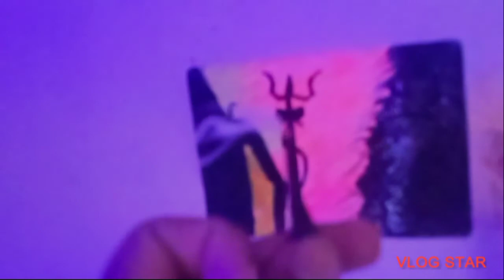Aj Subha Hi Complete Aa Gi ll vlog 3 ll Rk RAJPUT ll kolka Boys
daily Vlog himachal Pradesh Shimla

keep sport my channel